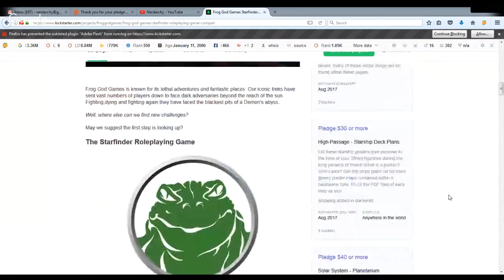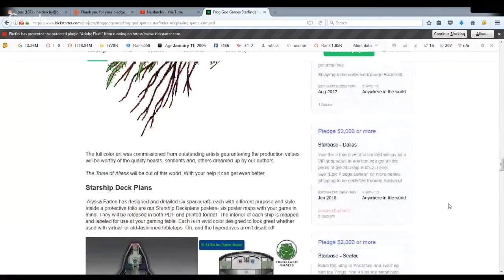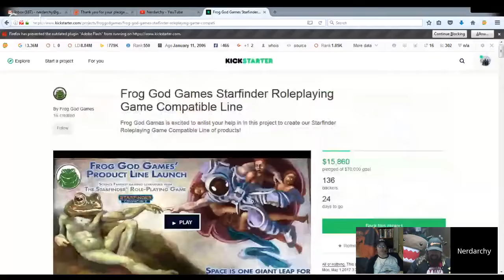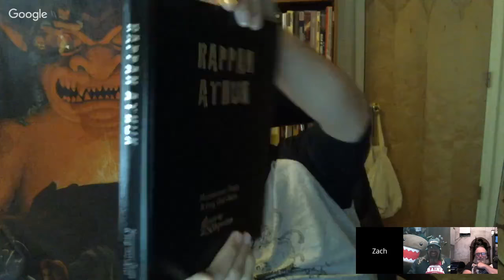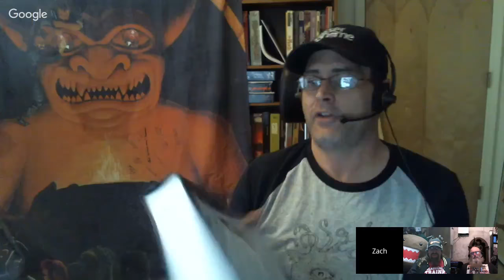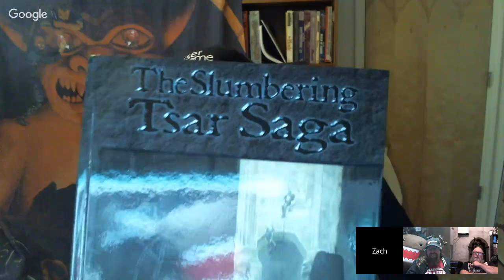Nerdarchy Live Chat #20- Zach Glazar of Frog God Games & Lesser Gnome RPG Companies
We delve into what's coming from Frog God Games for Pathfinder as well 5th edition dungeons and dragons. Also we look at what is going on with the Starfinder Kickstarter.
Of Lesser Gnome are a small press gaming company owned and operated by Zach Glazar. We produce adventures, miniatures and accessories for fantasy games. Our first product, Whisper & Venom was nominated for 2 ENnie Awards (Best Miniatures Product and Best Production Values). We were also a finalist for the 3 Castles RPG Design Award. Although a small press publisher, we create a quality product usually associated with companies several orders of magnitude larger than Lesser Gnome. To do so we have awesome collaborators that share of love of quality.
Now with Frog God Games.

Find Us-